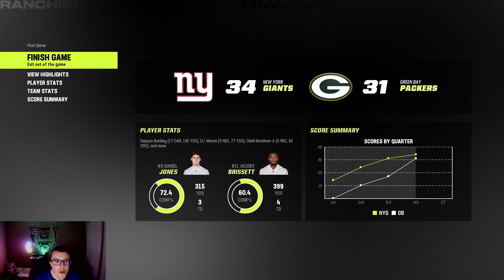Saquon Barkley is Our Best Player! Madden 23)